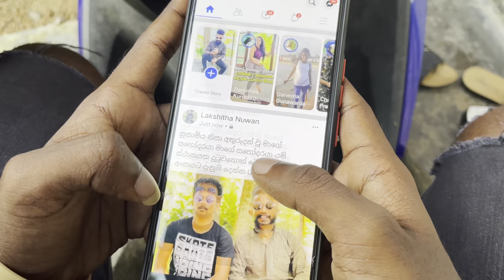Tsunami 2004 Sri Lanka Part 2 - Gabura | depth - ( Sri Lankan Short Film )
The depths you cannot understand in life